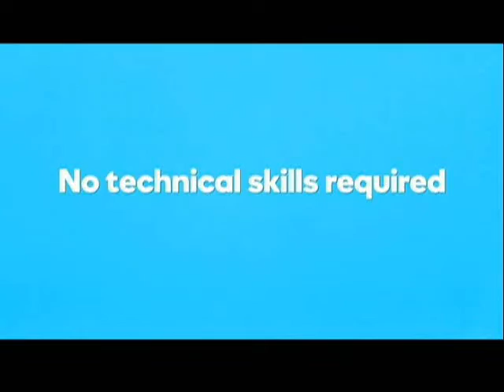Sale Of The Century NBC Network 1988 Georgeann Glenn Tara